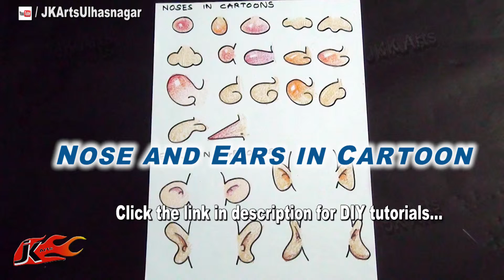Drawing Art Ideas | JK Craft Ideas 024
JK Craft Idea Team : Jharna Juriani, Khushboo Juriani, Pooja Juriani, Raj Juriani
JK Craft Idea, Ulhasnagar, Mumbai, India.

HAPPY CRAFTING :)